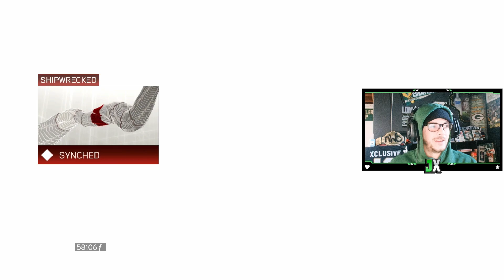Episode 24 Templar Treausre at the Arsenale drydocks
Welcome to the Xclusive Lets Play Series! A series of Lets Plays of all sorts of games! Mostly all content is from my Twitch stream (link below)

Here is my Assassins Creed 2 Lets Play Series! I hope you enjoy!